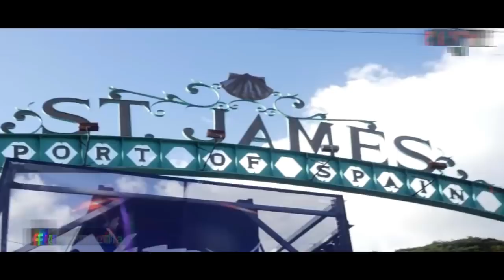Trinidad Carnival 2018? - CLTV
Here is a little of what is to come from CLTV MEDIA for 2018 Trinidad Carnival.  We can not miss the greatest carnival on earth.  Logon and enjoy the full coverage on IG: @cltvmedia